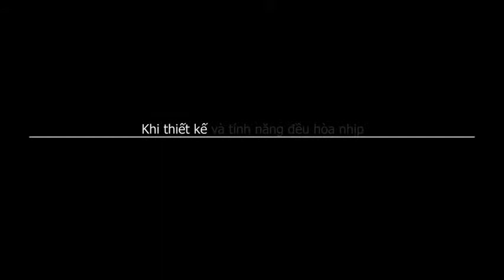2 HE1 OLED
Siêu thị điện máy Oanh Hiền
số 105, phố Hùng Thắng, tt.Tiền Hải, Thái Bình